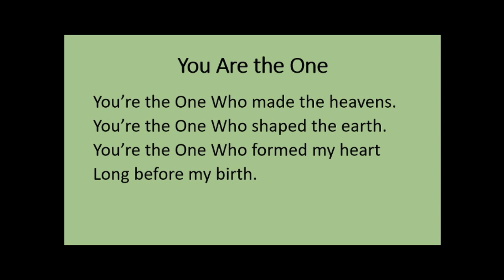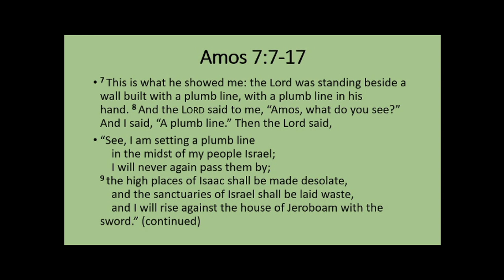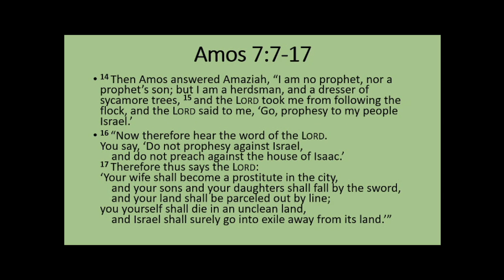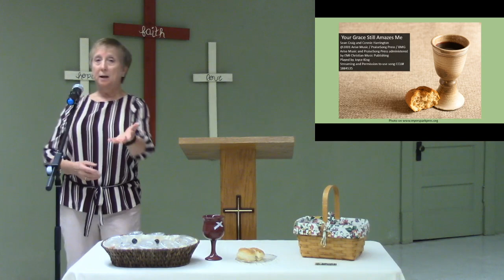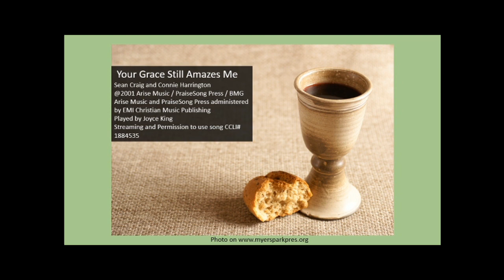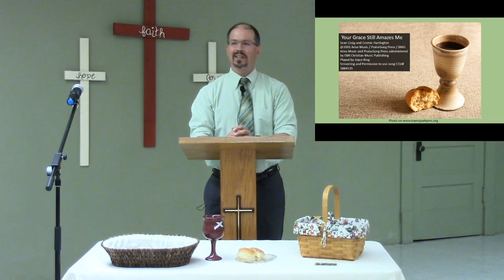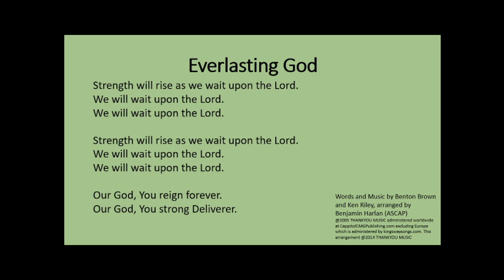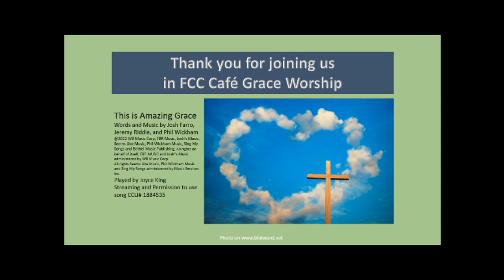Cafe Grace 7-18-21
Welcome to the 9:15 Live Service! 7-18-21 Permission to stream the music in this service obtained from CCLI# 1884535